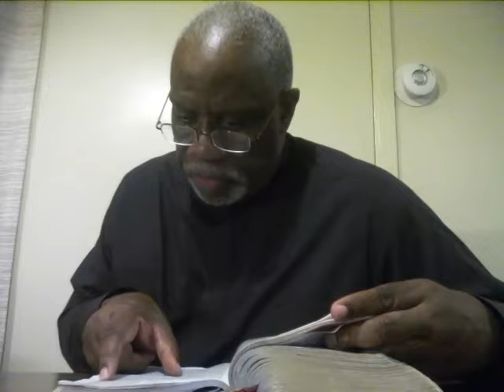APOSTASY APOSTATE GREAT FALLING AWAY IS YOU THAT HAVE SIN NOT PERFECT FIGHT CHRIST.